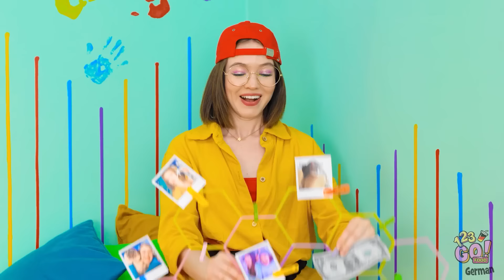Er lebt! Wir bauen ein Poppy Playtime Zimmer von 123 GO! FOOD